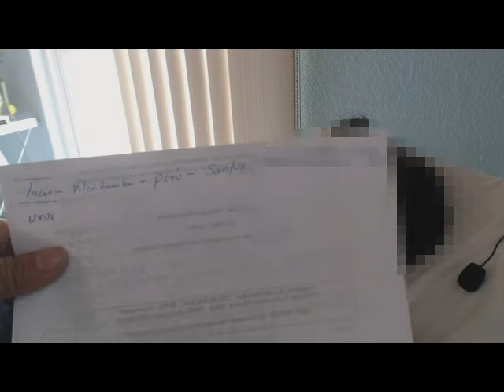447 Psic. Ery Cervantes. Sacrificio humano Vilcabamba Perú. Eken pinturas rupestre, xenoglosia. Guía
Mensaje interesante de su Guía (anciano) siempre hay una llama encendida, la paciencia hay otros hermanos que se.

HIPNOSIS - Terapia de Regresión y Vidas Pasadas "sanando desde
el origen"
GUADALAJARA JAL. 5 al 9  de febrero 2106
PUEBLA  del 4 al 7 de marzo
LEON GTO. CURSO INTENSIVO a mediados de marzo
PLAYA DEL CARMEN en marzo